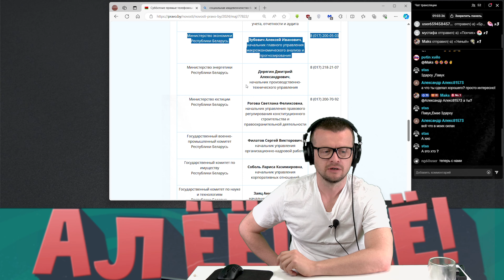Дежурная из Министерства экономики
Зубович Алексей Иванович, Министерство Экономики

💲 BTC: bc1qzfrfhrr8e5kg296zkmpdnzledyw98krpxketn9